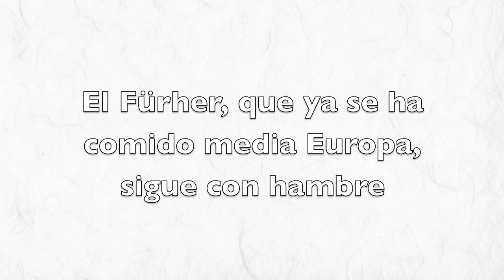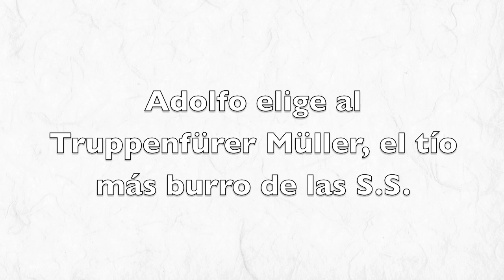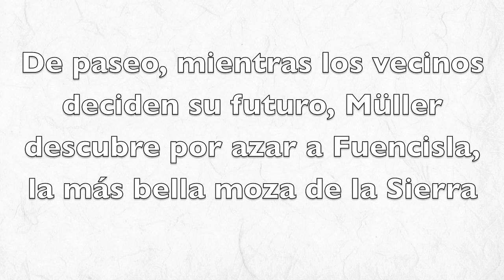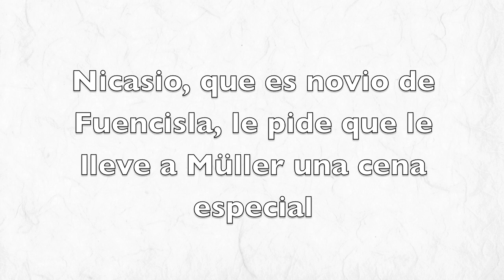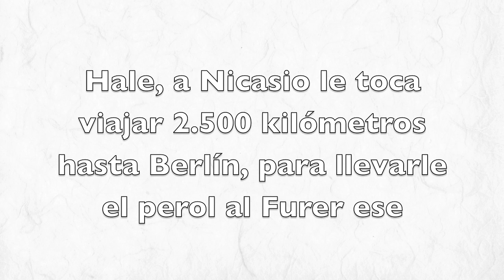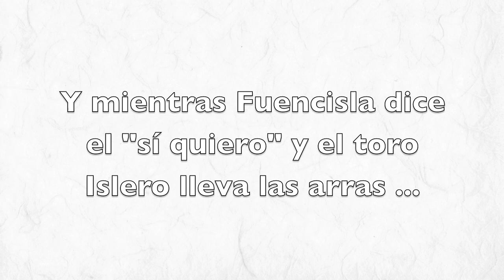'De Hendaya a Hoyo', de Luis Ximénez en el Tercer Concurso de Cortos de Hoyo de Manzanares